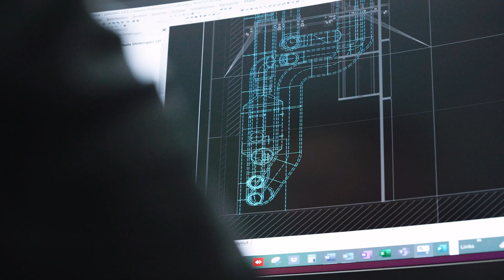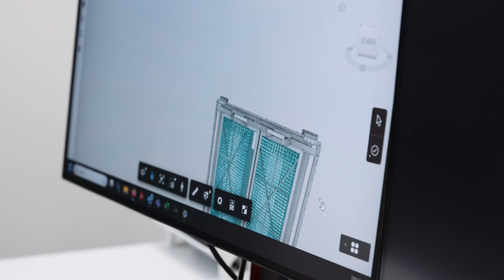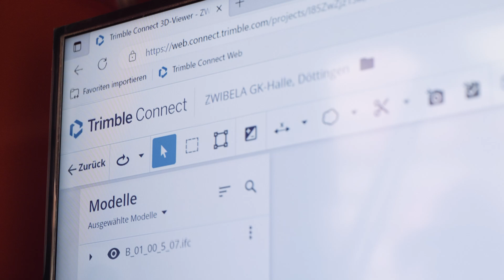Digital bauen – Episode 4: Heizung, Lüftung und Elektro digital geplant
Nicht nur der Stahlbetonbau, sondern auch die Gebäudetechnik wie Heizung, Lüftung, Klima und die Elektroleitungen müssen koordiniert werden. Verschiedene Fachplaner und Leitungen, die im Raum mehrmals die Richtung ändern, erfordern eine genaue Planung.